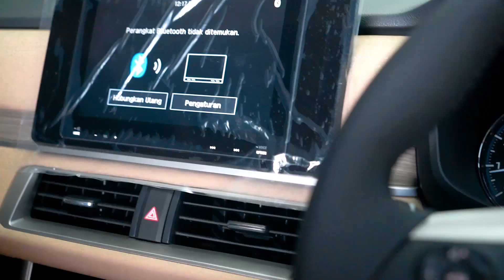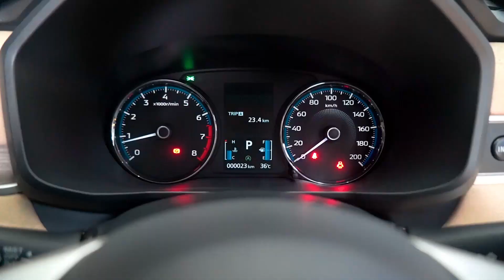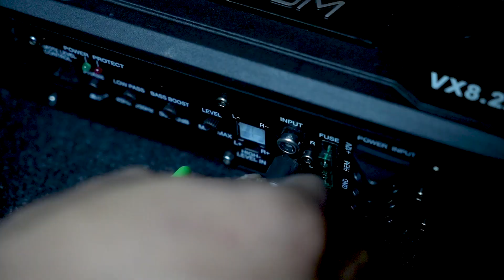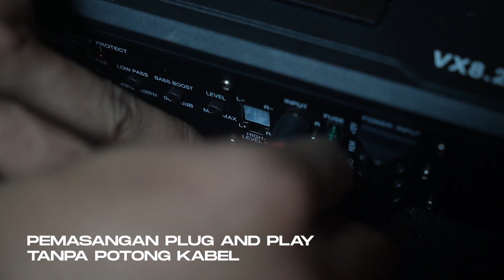XPANDER FULL BLACK, AUDIO FULL VENOM INTERIOR MACHO !